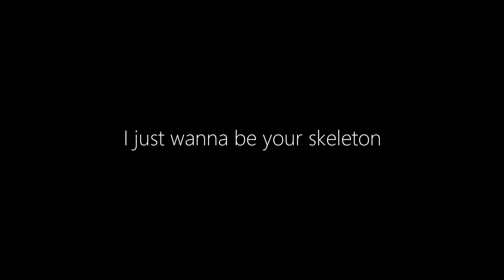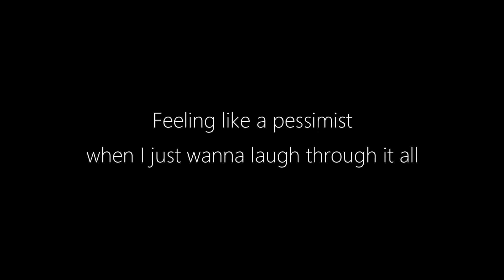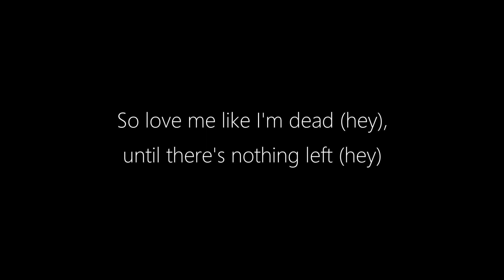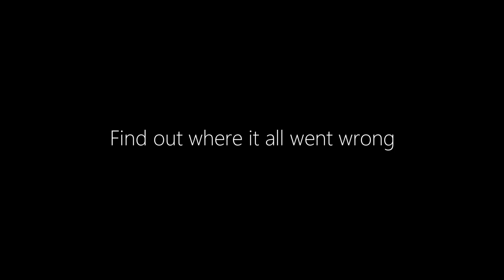Set It Off || Skeleton (Lyrics)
Song: Skeleton
Artist: Set It Off
Album: Skeleton - Single